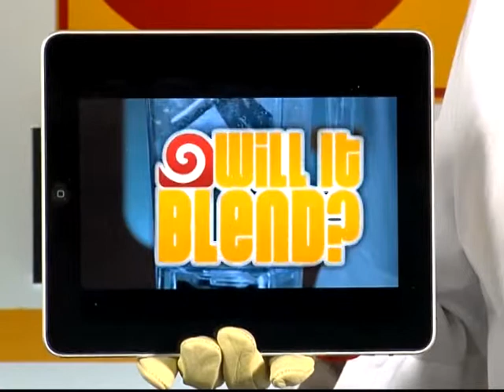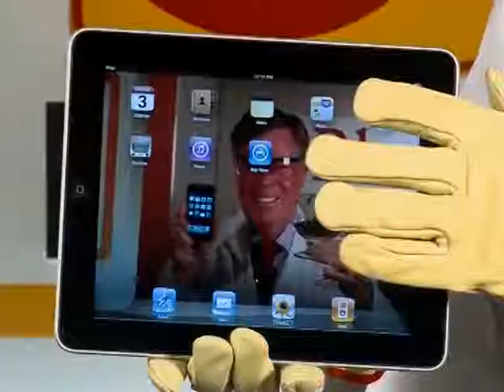How to make iPads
Beauty of de-deconstruction (?)